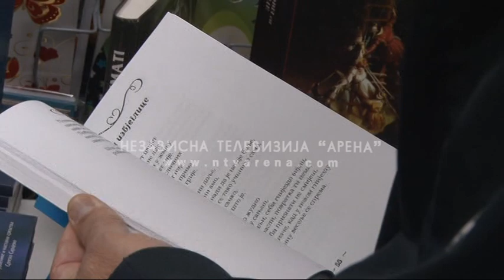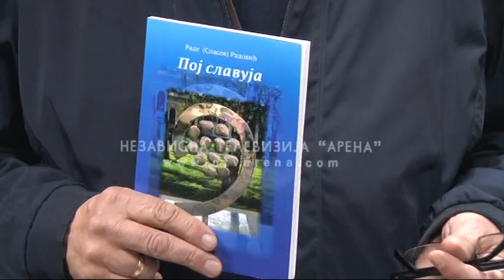Smrt 12 banjalučkih beba ovjekovječene u stihove Radeta Radovića